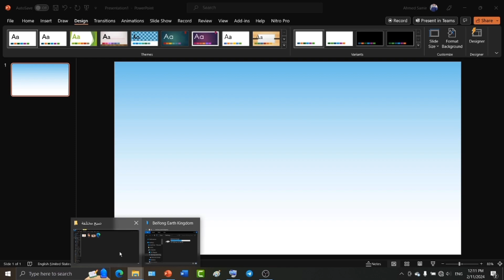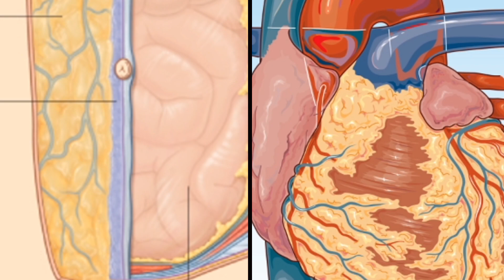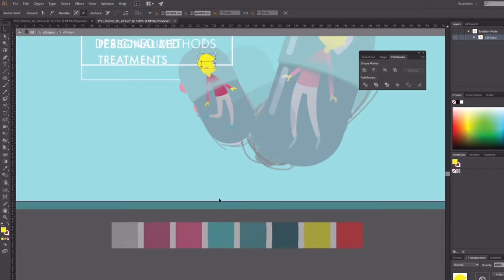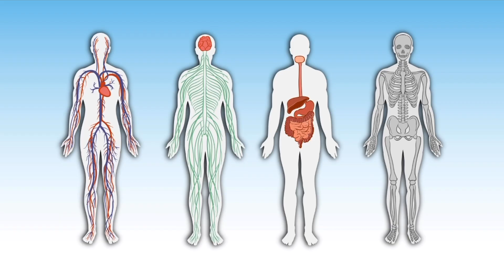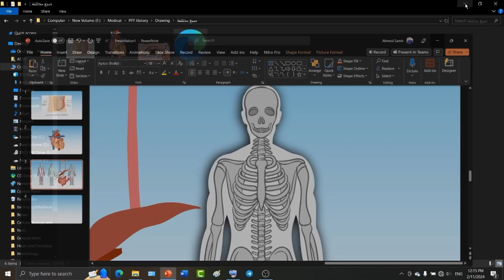أهم أنواع الصيغ اللي بنحتاجها | احترف البوربوينت